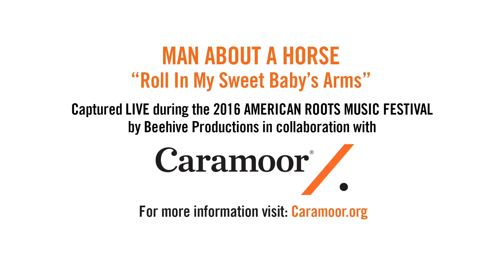Man About A Horse / Roll In My Sweet Baby's Arms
A private performance by Man About A Horse captured by Beehive productions in front of Caramoor's Education Center at the American Roots Music Festival on June 25, 2016.